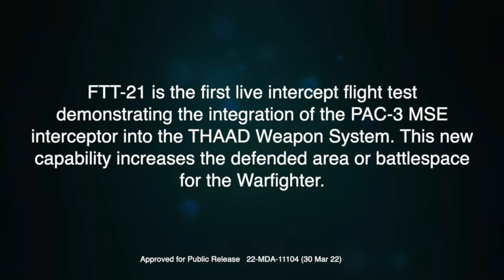U.S. Army Test Integration of THAAD and Patriot Missile Defense Systems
The Missile Defense Agency, in partnership with the U.S. Army Program Executive Office Missiles and Space, U.S. Army Space and Missile Defense Command, and Ballistic Missile Defense System Operational Test Agency, successfully conducted a flight test today of the Terminal High Altitude Area Defense (THAAD) Weapon System. The test, designated Flight Test THAAD Weapon System (FTT)-21, was conducted at the White Sands Missile Range, New Mexico.

Missile Defense Agency and U.S. Army Test Integration of THAAD and Patriot Missile Defense Systems - Test Animation
UNITED STATES
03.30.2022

Film Credits: Video by Latonja Martin
Missile Defense Agency